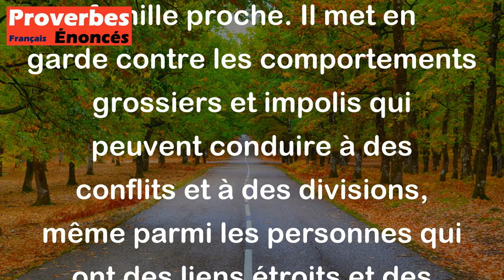La grossièreté et l'incivilité engendrent la discorde, même entre les parents. - Proverbe Oriental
Ce proverbe signifie que le manque de respect et de politesse peut causer des tensions et des disputes même entre des membres de la famille proche. Il met en garde contre les comportements grossiers et impolis qui peuvent conduire à des conflits et à des divisions, même parmi les personnes qui ont des liens étroits et des relations de parenté.